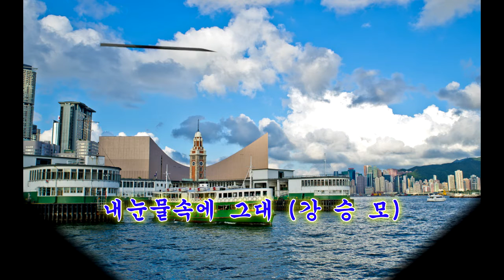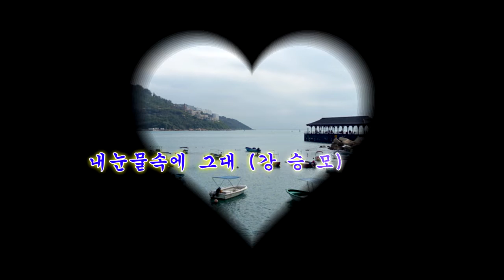내눈물속에 그대(강승모)Tenor Saxophone